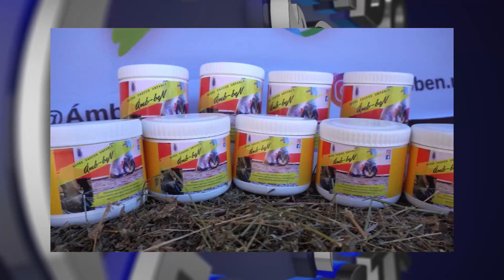MUNDO ECUESTRE - Programa 22-10-22. Bloque 01. Equitación en Juegos Sudamericanos ODESUR en Paraguay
En este bloque vemos lo que fue la participación de Uruguay en equitación en la edición XII de los Juegos Sudamericanos ODESUR en Asunción, Paraguay.

Uruguay, con su cuarto puesto, logra su pasaje a los Juegos Sudamericanos en Santiago de Chile en el 2023.

Programa estreno:
🔵 Sábado 12.30 hs por VTV de Montevideo para todo el Uruguay
🔵 Sábado 18 hs por Canal 7 Punta para todo el este de nuestro país
🔵 Sábado 20 hs por Campo Rural TV
🔵 Lunes 23 hs por América Sports para toda Latinoamérica

Equipo:
Conducción y dirección general: Jorge Campagnolo.
Producción ejecutiva: Manuela Viera
Corresponsal Internacional: Cidinha Franzão